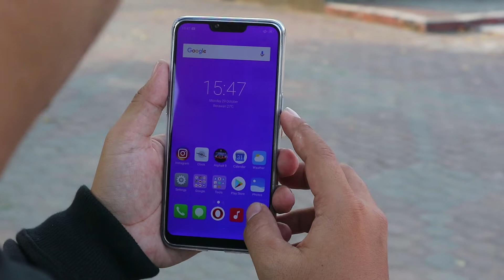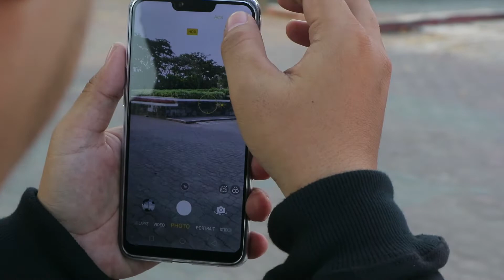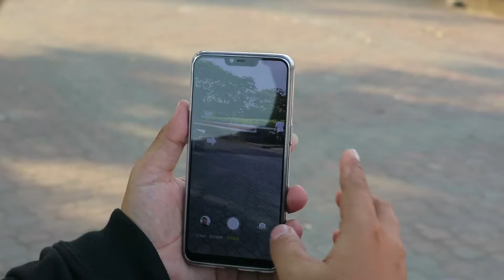HP 1 juta dengan Kamera Terbaik - Review Kamera Realme C1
Ada kabar gembira nih buat sobat Misquen seperti saya yang suka foto & Video pakai Hp :D
Realme mengeluarkan Realme C1 dengan harga 1 jutaan tapi memiliki spesifikasi yang sudah lumayan bagus, apalagi ditambah dengan kualitas kamera yang keren banget.
Seperti apa hasil kamera Realme C1 untuk foto & Video? tonton aja video ini sampai selesai :)

terimakasih kameramen Randy Rakhman
terimakasih yang sudah nonton video ini, sampai jumpa di video selanjutnya :)